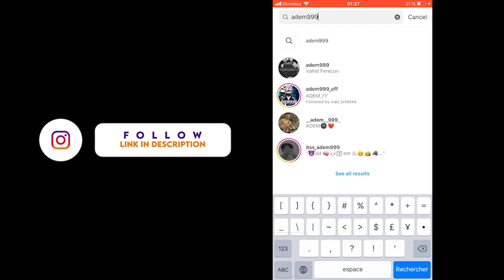خلقت الرعب لستريمرز⚠️صراخ يأتي من كل مكان🔥🤬MAKE STREAMERS CRAZY | FREE FIRE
لاتنسى الاعجاب بالفيديو والاشتراك في القناة (فضلا وليس امرا)

🏆 SPEC PC 🎮
 16Go Ram 🔰

كلمات لاتهمك:
7liwat yt مقلب النوب,
3kh مقلب النوب,
3 kch مقلب النوب,
7chich مقلب النوب,
mo5les 88 مقلب
ستريم سنايب فري فاير,
ستريم سنايب على bnl,
ستريم سنايب على tryhard,
ستريم سنايب على ali omar,
ستريم سنايب على djexo ff,
ستريم سنايب على syblus yt,
ستريم سنايب على vincenzo,
ستريم سنايب على akashi ff,
ستريم سنايب على eslam adly,
ستريم سنايب على alhomsi yt,
ستريم سنايب على white 444,
ستريم سنايب على gameriss 200hp,
ستريم سنايب على dragunof yt,
ستريم سنايب على badro,
ستريم سنايب على modox ff,
ستريم سنايب على hassone,
ستريم سنايب على m8n,
ستريم سنايب على ninja ff,
make streamers anjry,
make streamers crazy,
make streamers cry,
make bnl anjry,
make ali omar anjry,
make tryhard anjry,
make syblus anjry,
make djexo anjry,
make adem anjry,
make m8n  anjry,
make vincenzo anjry,
make wota anjry,
make free fire anjry,
make gameriss anjry,
make wassimos anjry,
make ninja anjry,
make white 444 anjry